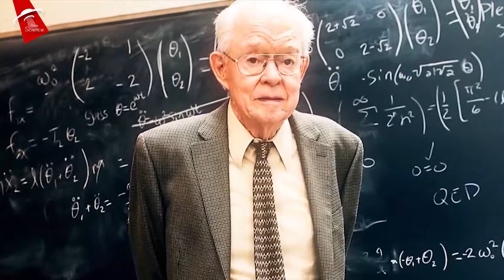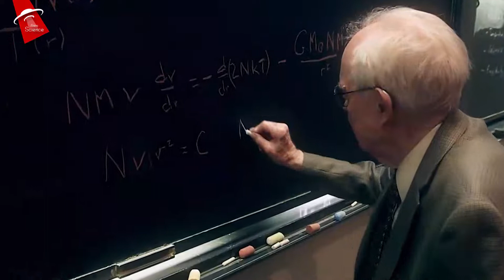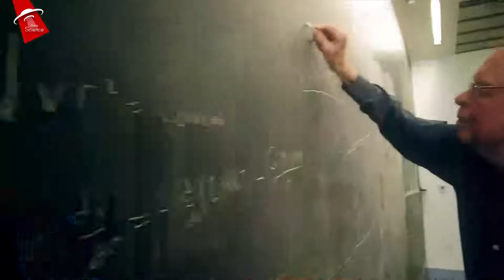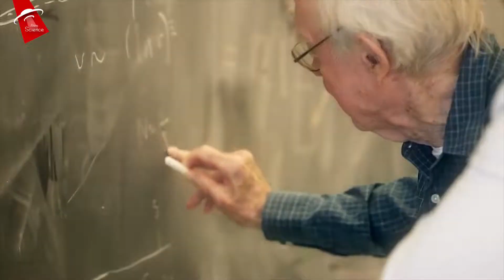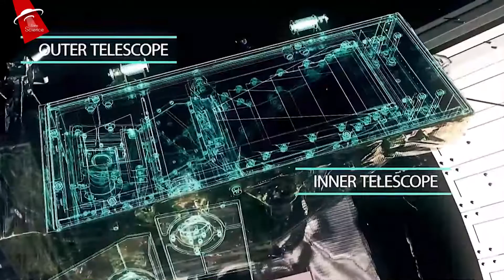Траектория к солнцу | Документальный фильм